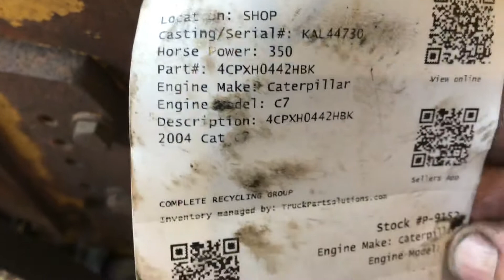2004 Caterpillar C7 Diesel Engine Tag# P-9152